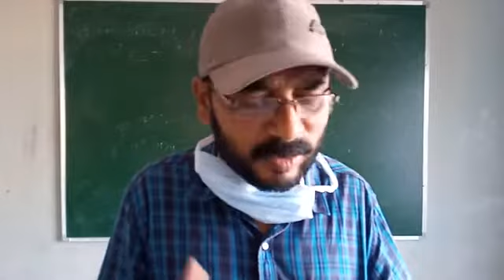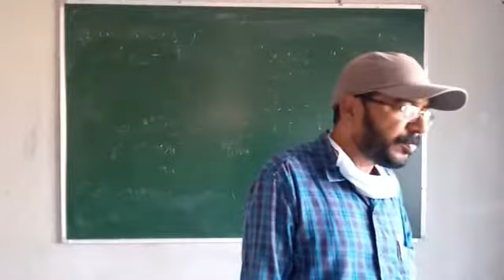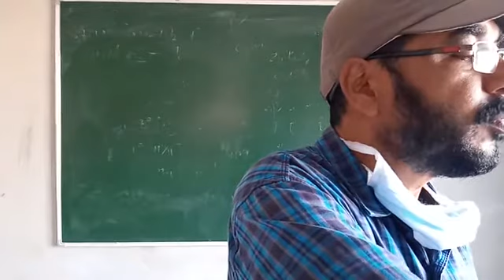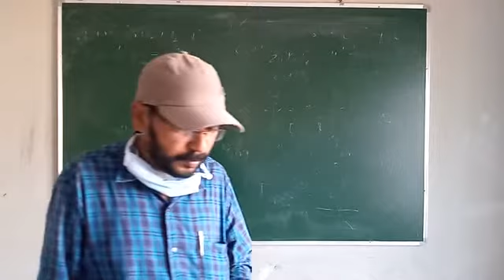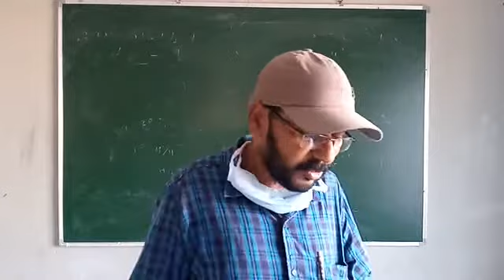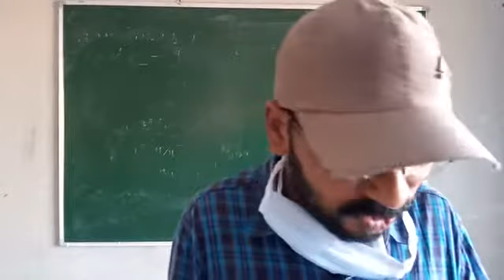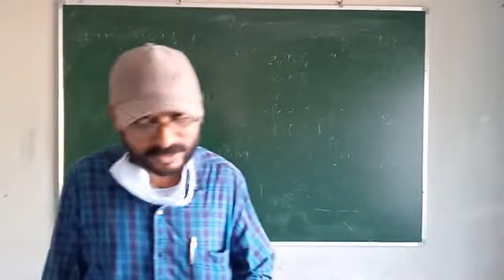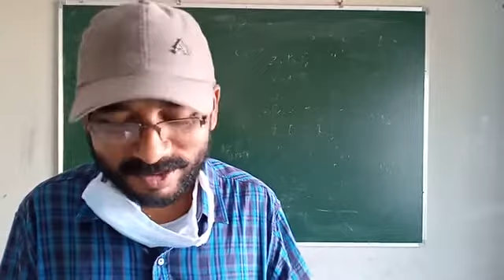Odia : Sampadaka nku patra ( +2 2nd year )